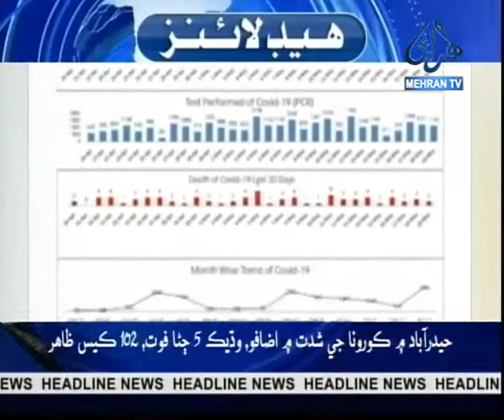Headline News at 05:00 PM 20-05-2021